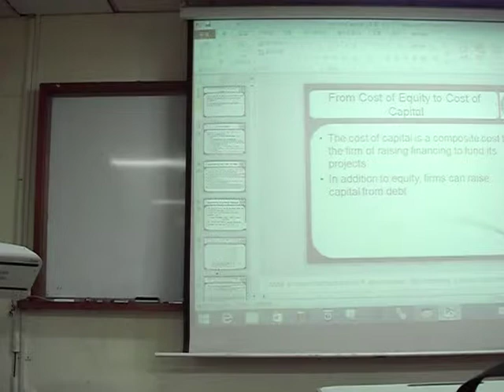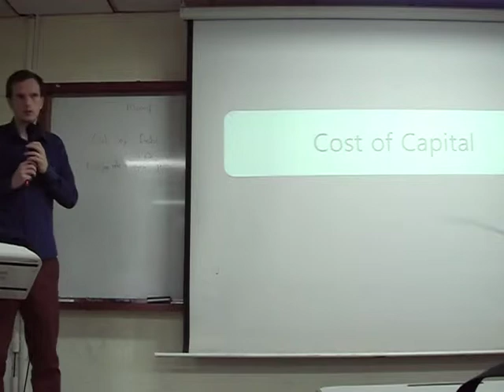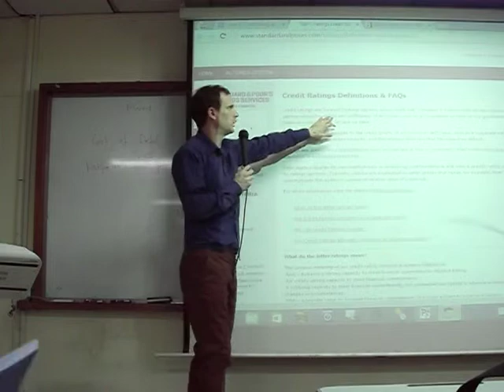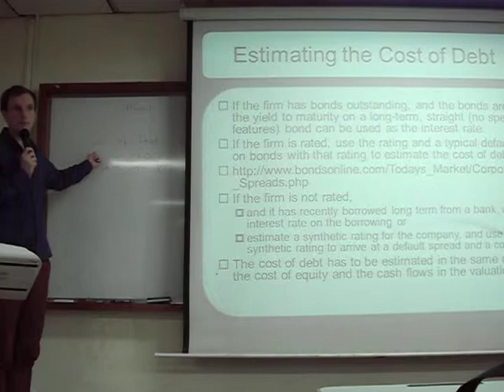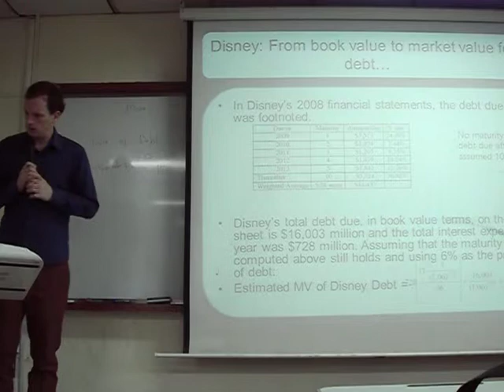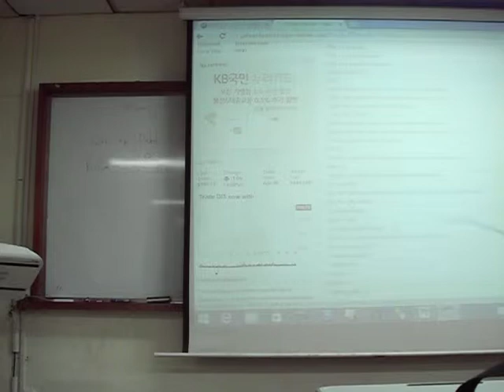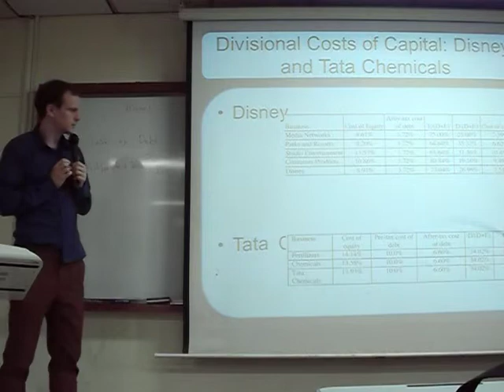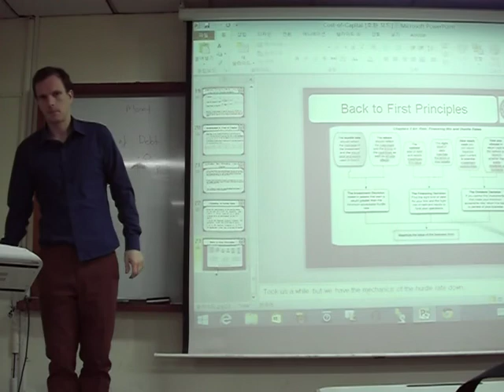20. Cost of Debt - Financial Management